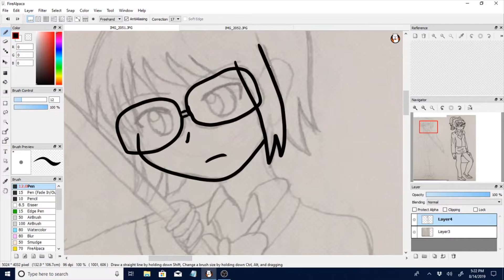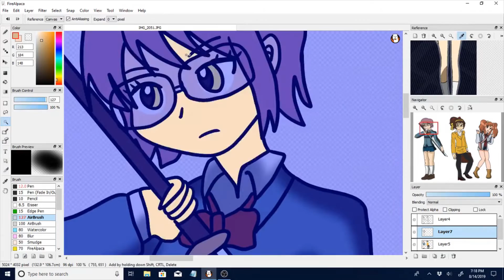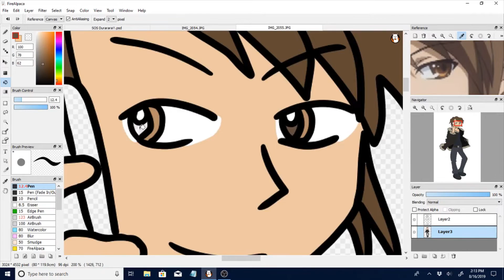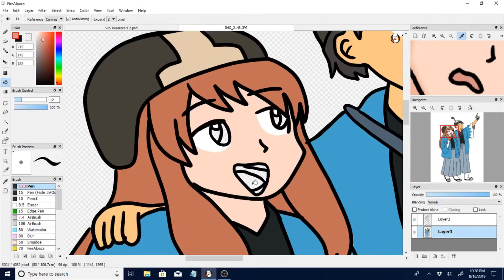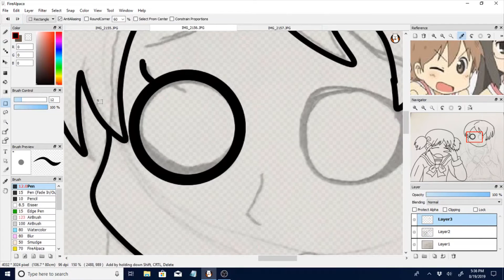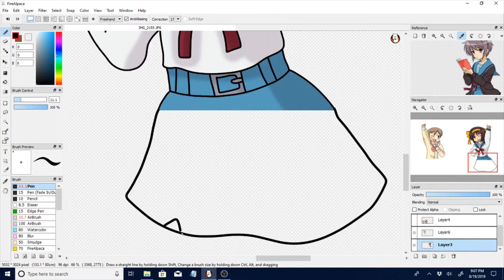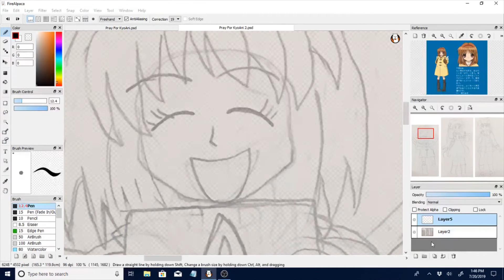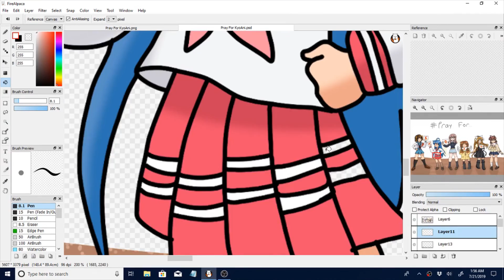Afro Monologues Episode 9 - Haruhi Suzumiya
Well, this will be quite the trip down memory lane, for better or worse. Here's a monologue talking about an anime that was very important to me at one point, as well as the studio behind that is...still very important to me.

Special thanks to ChibiGissy for editing this episode for me! ^^

Also, little note. This video is NOT made for kids, given the anime title in question. just pointing that out there.